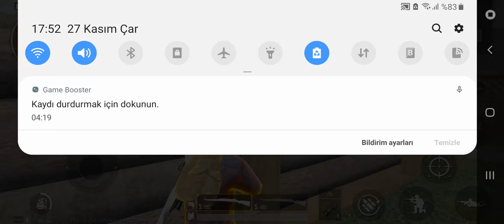PUBG MOBİLE TDM 1VS1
Salam dostlar.Bu gun 1vs1 atdım iyi seyirler.
Etiket:
coffin vs,
coffin settings,
coffin 4 finger,
coffin m762,
coffin stream,
coffin turnuva,
coffin pubg mobile,
coffin vs panda,
coffin ayarları,
coffin awm,
coffin and toska,
coffin andy black,
coffin aim training,
coffin acrylic nails,
coffin and athena,
coffin austin semo,
coffin account banned,
a coffin for the sheriff,
a coffin story,
a coffin cake,
a coffin for the sheriff full movie,
a coffin for the bride,
a coffin that small chicago fire,
a coffin for dimitrios,
a coffin too frequent,
a coffin for the devil,
a coffin that small,
coffin best,
coffin best player,
coffin best shots,
coffin bootcamp,
coffin best moments,
coffin blaster otf,
coffin birth,
coffin bvb,
coffin banned,
coffin box,
inferno b coffin smoke,
coffin smoke inferno,
coffin claw,
coffin cod mobile,
coffin control,
coffin crew,
coffin canlı yayın,
coffin control settings in pubg,
coffin controls settings,
coffin claw setup,
coffin crew pubg,
studio c coffin,
lady c coffin,
c curve coffin tips,
coffin c,
coffin haberlere çıktı,
gucci coffin türkçe çeviri,
çakma coffin,
coffin dodgers trailer,
coffin dance,
coffin dragger,
coffin diy,
coffin dance ajj,
coffin device,
coffin design,
coffin dancer,
coffin dust,
coffin dubstep,
coffin erangel,
coffin en iyi vuruşlar,
coffin exposed,
coffin egypt,
coffin escape,
coffin eminem,
coffin element,
coffin experience,
coffin exposed pubg,
coffin exploded,
eazy e coffin,
patrick coffin e michael jones,
coffin e ne oldu,
coffin e spor,
coffin face,
coffin fpp gameplay,
coffin first stream,
coffin facecam,
coffin fastest gameplay,
coffin fodder,
coffin fail,
coffin fortnite,
coffin gameplay,
coffin gameplay montage,
coffin gag,
coffin gyroscope setting,
coffin gel nails,
coffin got banned,
coffin gyroscope sensitivity,
coffin game,
coffin grind,
coffin gaming sensitivity,
coffin handcam,
coffin hassasiyet ayarları,
coffin hassasiyet ayarları yeni,
coffin homes,
coffin highlights,
coffin maker,
coffin house,
coffin hack,
coffin headshot,
coffin hunter,
h sp coffin,
coffin h,
coffin xp,
coffin xp pubg,
coffin xd,
peter coffin xiaxue,
iron coffin,
xl coffin nails,
coffin spray x6,
gel x coffin tips,
coffin dodgers xbox one,
apres gel x coffin long,
apres gel x coffin,
crowns x coffins,
bohnes x coffins,
coffin ıd,
coffin intro,
coffin id,
coffin im cheater,
coffin is back,
coffin i am back,
coffin intro song,
coffin in pmco,
coffin is live,
coffin in tdm,
coffin id ban,
coffin jiroskop ayarları,
coffin joe trailer,
coffin jump,
coffin jackboy,
coffin jewelry box,
coffin jump skateboard,
coffin jumex,
coffin japan,
coffin joe awakening of the beast,
coffin joe embodiment of evil,
j coffin concrete,
j plaza coffin,
coffin kill record,
coffin kd,
coffin kills levinho,
coffin kimdir,
coffin killed me,
coffin katz,
coffin knocking,
coffin kings,
coffin kar98,
coffin keys,
100k coffin,
coffin quick scope,
coffin questions,
coffin quilt,
coffin quick headshot,
coffin qbu,
coffin questions math,
coffin quick scope pubg mobile,
coffin quilt block pattern,
coffin quilt pattern,
conner coffin quiver,
coffin lutz,
coffin levinho,
coffin live stream pubg,
coffin live stream highlights,
coffin live,
coffin latest,
coffin lowry syndrome,
coffin let me out,
coffin layout,
l'affaire coffin,
coffin m24 shot,
coffin montage,
coffin making,
coffin movie,
coffin muffler,
coffin music,
coffin m16a4,
coffin miramar,
m caffeine,
m caffeine green tea,
m caffeine serum,
m caffeine body butter,
m caffeine body lotion,
m caffeine face wash,
m caffeine scrub,
m caffeine body scrub how to use,
m caffeine face serum review,
mcaffeine review,
coffin new hud,
coffin new channel,
coffin new sensitivity,
coffin new control,
coffin nails mf doom,
coffin nails compilation,
coffin new gameplay,
coffin break wet n wild,
coffin n,
coffin on wheels,
coffin ombre nails,
coffin of sweet death,
coffin origami,
coffin on truck,
coffin outfit,
coffin of eternal darkness,
coffin opening sound effect,
coffin of ashes,
coffin öldü,
coffin öldüren adam,
coffin öldümü,
mehmet başkan coffin öldürüyor,
pubg mobile coffin öldürdüm,
coffin takımlı ölüm maçı,
coffin beni öldürdü,
coffin pmco,
coffin pubg player,
coffin plays tdm,
coffin pubg finger,
coffin pubg mobile control settings,
coffin pubg settings,
coffin play in asia server,
coffin reflex,
coffin racks,
coffin rot,
coffin rock,
coffin real face,
coffin recording,
coffin ride,
coffin reaction,
coffin races,
coffin refuses to be buried,
30 r coffin,
r g mugabe coffin,
coffin spray,
coffin sp clan,
coffin settings and sensitivity,
coffin scene,
coffin stock footage,
coffin sniping,
coffin song,
coffins,
coffin şarkısı,
coffin şov,
şahmeran vs coffin,
coffin dünya şampiyonası,
coffin trailer,
coffin tdm,
coffin toska woozlo lutz,
coffin turkey pubg,
coffin tournament pubg,
coffin tips,
coffin training,
coffin thumb,
t-850 with coffin and m1919,
t800 coffin,
coffin unboxing,
coffin un